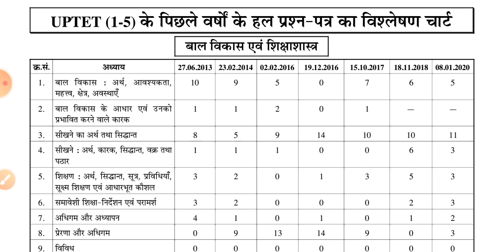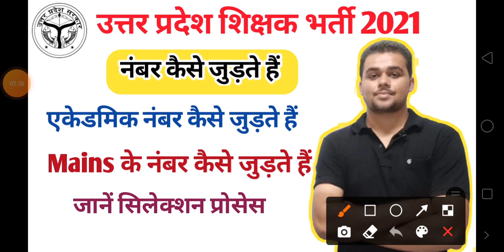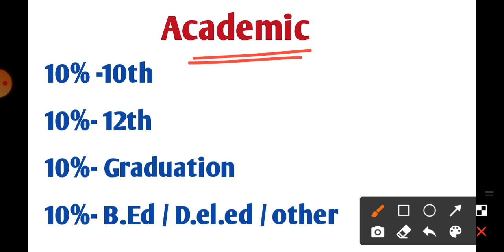उत्तर प्रदेश शिक्षक भर्ती | Academic नंबर कैसे जुड़ते हैं | SELECTION PROCESS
Amazon Link
• UPTET COMPLETE GUIDE BOOK 2021